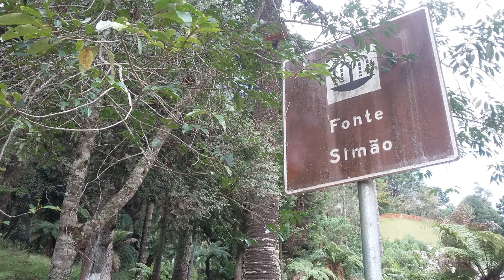Fonte Simão - Campos do Jordão - 30/03/2018